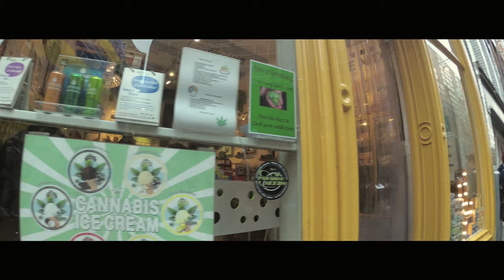AmsterDAMN - Weekend Trip to Amsterdam - Travel Vlog Episode 2